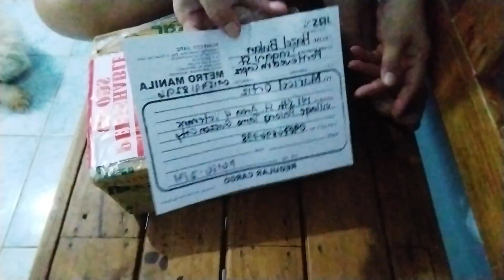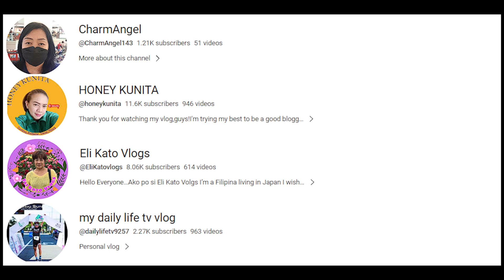UNBOXING PARCEL FROM CAPIZ